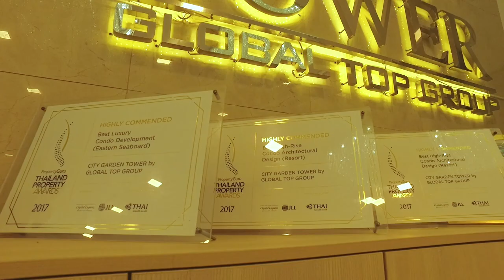Недвижимость в Таиланде. Новостройка Marina Golden Bay. Старт продаж Паттайя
Смотрите видео обзор на новый проект в Паттайе. Марина Голден Бэй.

Marina Golden Bay - это новый проект от компании Глобал Топ Групп, расположенный в Центральной Паттайе, самый большой и новейший в городе, с площадью земли 14,5 раев (2,32 га или 23200 м2), что эквивалентно 6 футбольным полям. Проект состоит из трех высотных зданий по 51 этажу каждое. Бассейн с эффектом бесконечности расположен на 27-м этаже, откуда открывается самый впечатляющий вид на город, море и красивые пейзажи. Также в проекте будет 8 открытых просторных террас-балконов, где жители комплекса смогут отдохнуть среди садов. Скай Лаундж Бар и ресторан (Sky Lounge Bar & Restaurant) на 51-м этаже позволят вам дотянуться до небес. Часть проекта Marina Golden Bay  представляет собой роскошный отель и торговый комплекс.